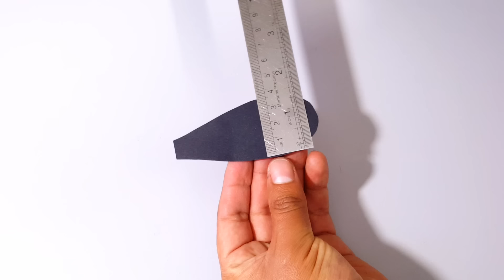Mini GENERADOR EÓLICO Para El Hogar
Hola amigos!!! en este nuevo video haremos un mini generador eólico de cartón para el hogar, espero les guste!!!

►Materiales

➫Trozos de catón
➫Pistola de silicona
➫Curte
➫Tijera
➫Un LED
➫Cables
➫Regla
➫Lápiz
➫Compás
➫Pegamento instantáneo
➫Un motorcito de 12 v.
➫Estaño y cautín